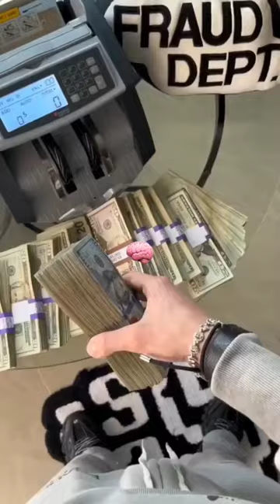This life what's your life